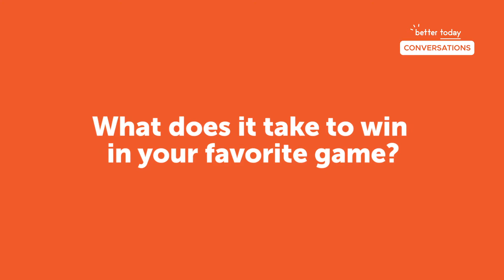Better Today Conversations with Napoleon “Fra” Jamir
eSports enthusiast, Call of Duty mobile gamer, streamer, and online community leader Napoleon “Fra” Jamir talks about his mobile gaming journey and shares some healthy habits that he strives to abides by - in-game and in real-life.